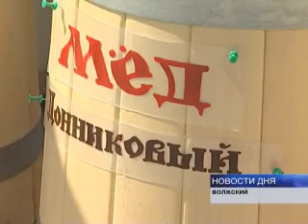И ЛАКОМСТВО, И ЛЕКАРСТВО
В Волжском начала работу ярмарка "Мед родной земли". На ней представлена продукция пчеловодов Волгоградской области, которую можно приобрести по приемлемым ценам. Специалисты могут похвастаться богатством сортов и высоким качеством продукции.